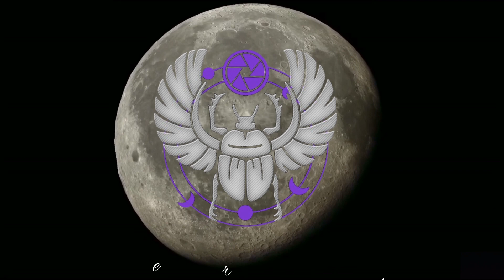Minutes Gaming "The Backrooms: Survival" sur Nintendo Switch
Explorez les Backrooms et montez dans les niveaux supérieurs ou inférieures, trouvez des objets/équipements, nourritures, boissons... Faire attention à sa santé mentale et surtout, pensez que vous n'êtes pas seul(e) !!
4 modes de jeu solo ou en ligne jusqu'à 10 joueurs(es)

Découverte 00:45
Modes de jeu 02:59
Mode Aventure 06:43
Effets 09:17
Monstre 1 18:18
Une échelle 20:13
Poison 25:35
Monstre 2 26:28
Se faire zigouiller 29:02
Trappe 31:36
Statue de pierre 33:27
Menu Multi 34:49
Pas de sortie 36:07
Statistiques 38:00
Avis 38:42